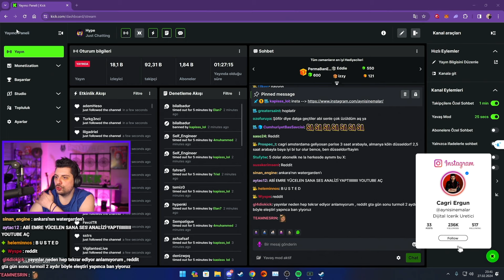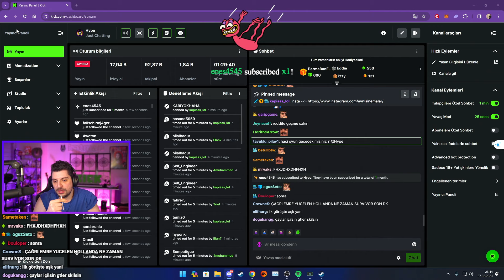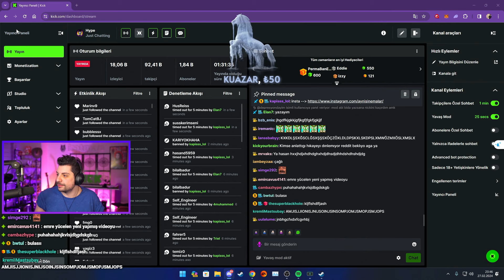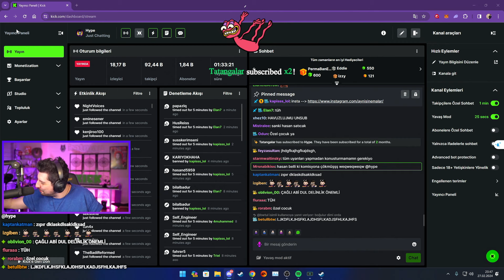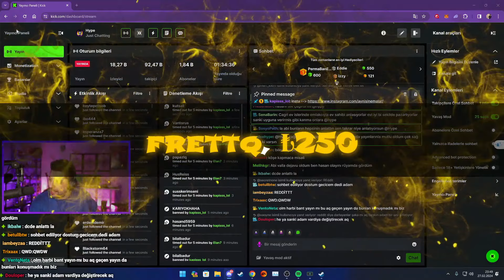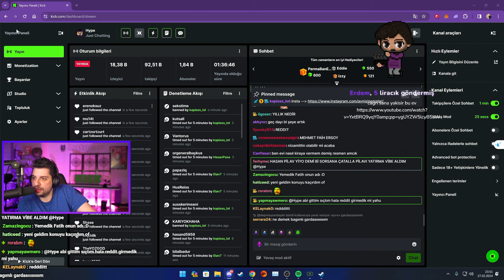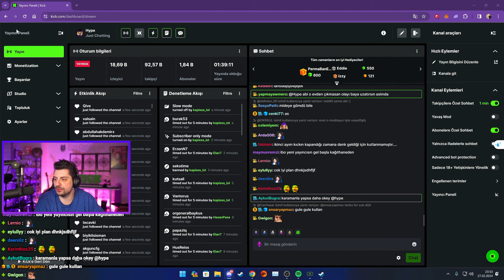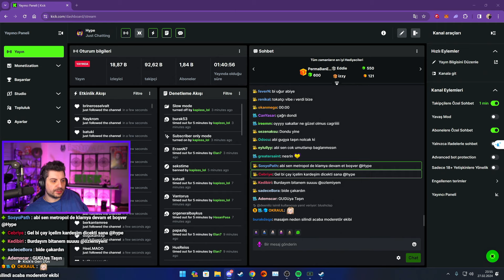HYPE | EV SAHİBİ İLE YAŞANANLARI ANLATIYOR!